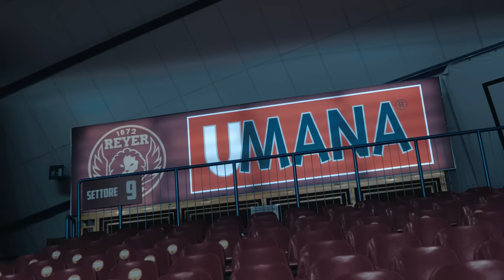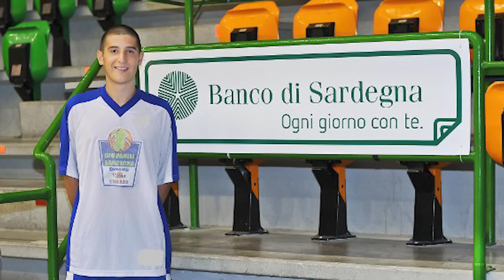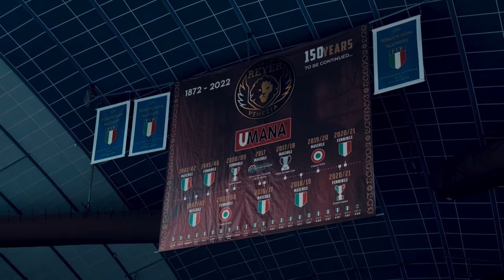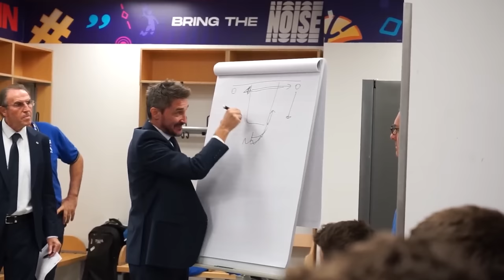MARCO SPISSU ||| L’intervista